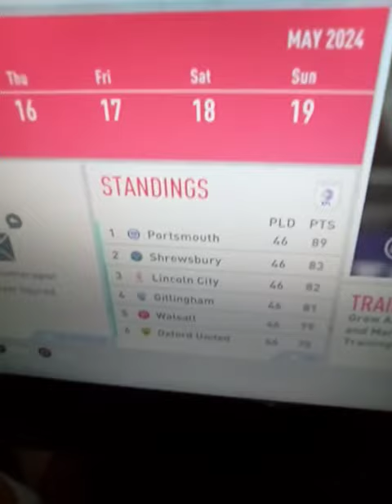Lincoln season 5